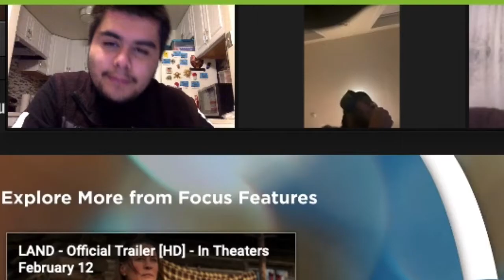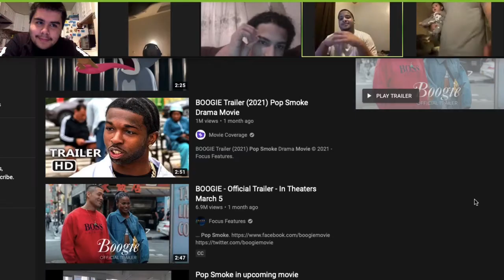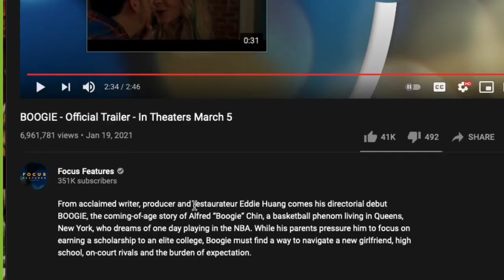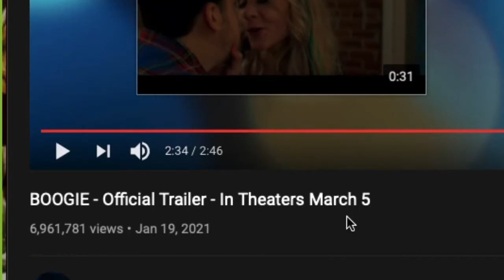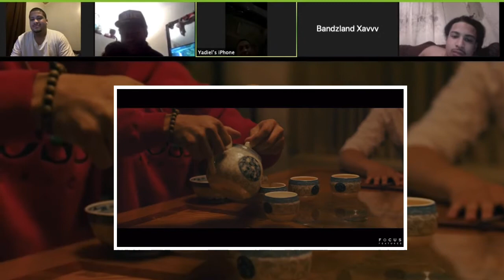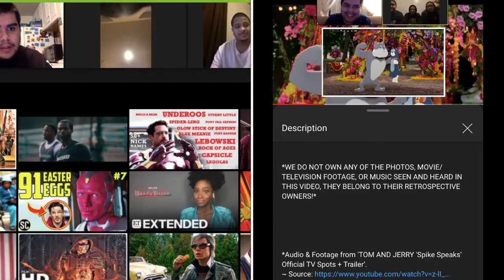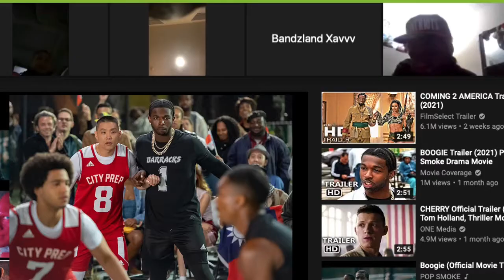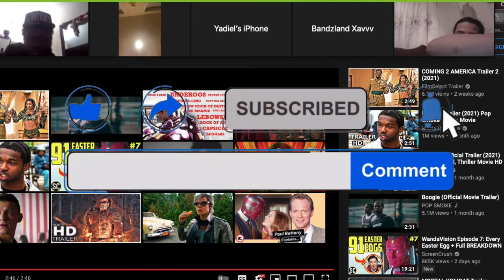LET'S TALK ABOUT POP SMOKE'S NEW MOVIE 'BOOGIE'! | BOOGIE Official Trailer Reaction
**We saved this reaction for the last day of February! Just finished editing this a few hours ago! Episode 4 reaction of 'WandaVision' will be released next, so be on the lookout for that!**

Nuno's Snap: felixafigueroa1

Vonte's Tik Tok: vonte21_

Zavaye's Snap: zavaye2000

SUNFLOWER - Post Malone & Swae Lee Rock Cover

Arranged and Performed by Nathan Sharp (NateWantsToBattle)

Jaden Smith - "I'm Ready" (Instrumenral)